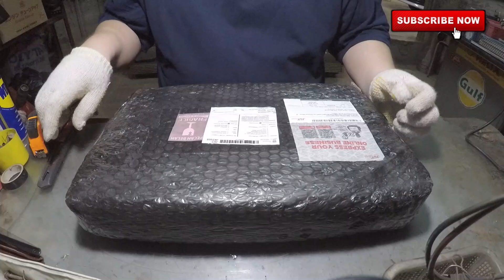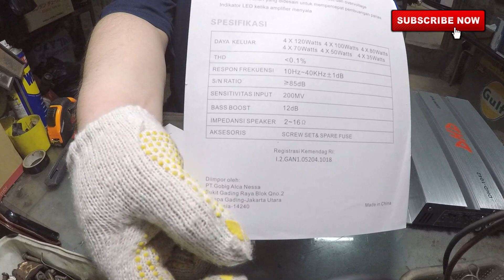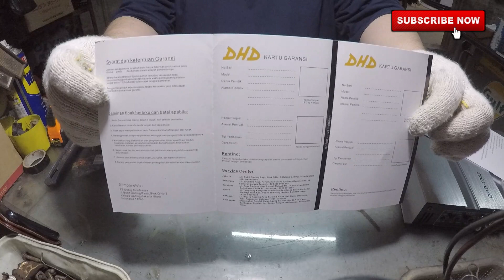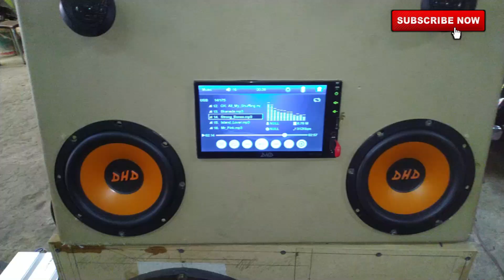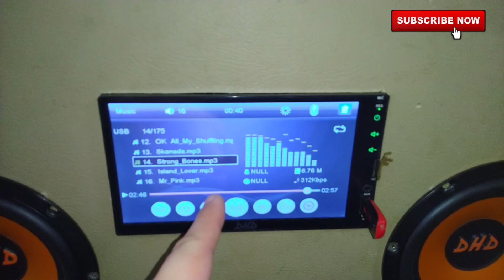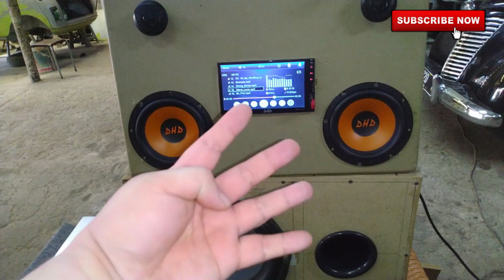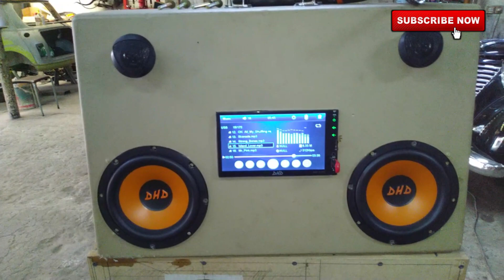UNBOXING | REVIEW | PEMASANGAN POWER 4 CHANNEL MOBIL DI RUMAH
Kali ini kita unboxing, review Dan sekalian test Power 4 channel pasang di kamar.  Full test audio Di video selanjut nya agar tidak terlalu panjang video kali ini.

Power ini cukup bagus tapi ada keterbatasan nya, detail ada di video.

Untuk harga 260 ribuan, cukup ok.

Semoga berguna video ini dan bisa tambah informasi rekan 2 dalam membangun audio mobil di rumah/ kamar.